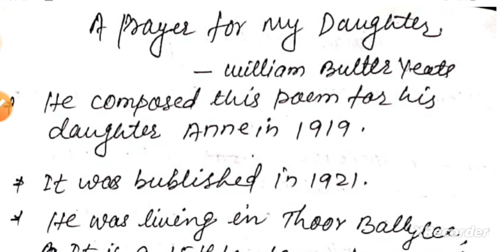A Prayer for My Daughter by WB YEATS|A Prayer for My Daughter summary in hindi|LS ENGLISH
A Prayer for My Daughter by wb yeats summary in hindi for jssc pgt English preparation
a Prayer for My Daughter in hindi
a Prayer for My Daughter poem